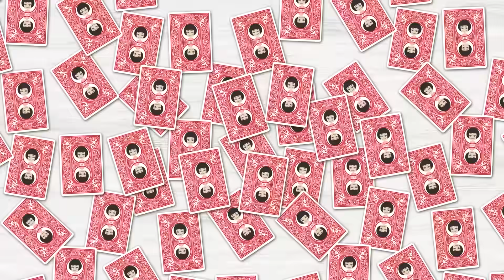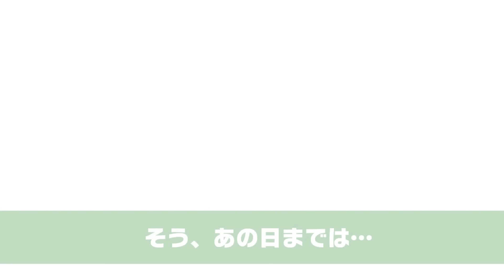【LINE】高校時代の友人既婚者が上から目線で未婚の私を見下してくる…⇒勝手に婚活サイトに登録してネットにSNSの個人情報をばらまく非常識な友達に反撃！【スカッとする話】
イシシッ！こんにちは！パニ子だよ＼(￣▽￣ )皆さんの周りにもいませんか？あなたの為と言いながら見下してくるマウンティング女。今回は上から目線で未婚の私を見下してくる高校時代の既婚者の友人とのラインストーリー！